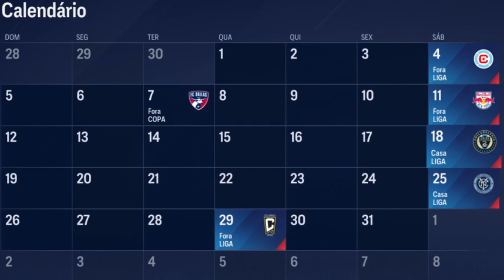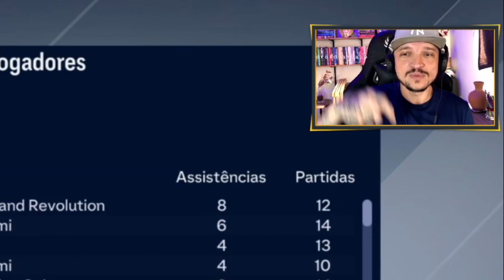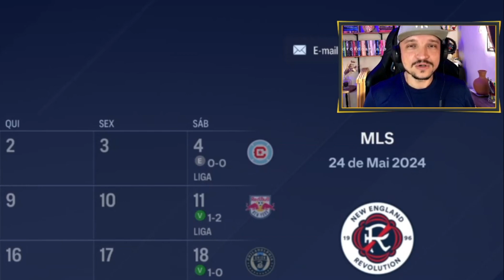SERÁ QUE PASSAMOS DAS OITAVAS DA COPA? | Modo Carreira Realista FC 24 New England Revolution MLS #05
O New England Revolution e a MLS são um desafio para o modo carreira do EA FC 24. Um dos times fundadores da liga, teto salarial, nunca foi campeão de MLS Cup, já foi vice da MLS por 5 vezes e seu último título, a US Open Cup (Copa dos Estados Unidos), foi conquistado em 2007.

Gerrard, que já jogou na MLS e foi campeão com o Rangers da Escócia em um de seus primeiros trabalhos como treinador, foi o escolhido para liderar esse projeto da franquia de futebol dos Estados Unidos.

SERÁ QUE PASSAMOS DAS OITAVAS DA COPA? | Modo Carreira Realista EAFC 24 New England Revolution #05